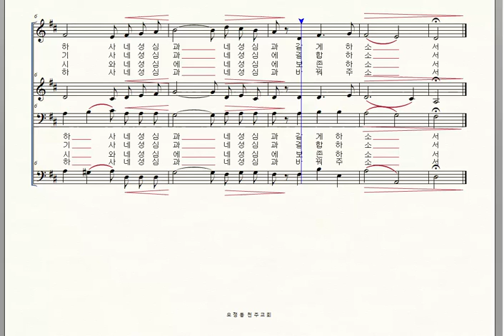가톨릭성가 199 예수마음 Trad Melody 소프라노